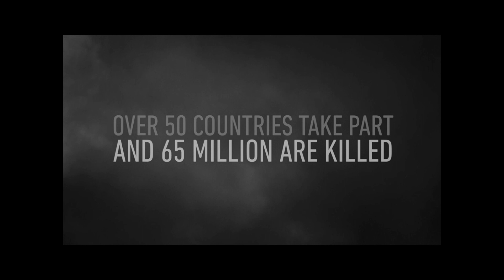D Day || Call of Duty® WWII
Mission Briefing

"June 6, 1944. D-Day. We're invadin' Normandy, 'bout to take France back from the Nazis."

"D-Day" is the first campaign level in Call of Duty: WWII. From inside a Higgins landing boat, the player's squad will storm Omaha Beach in a visceral audiovisual experience unlike any D-Day landing experienced in a game to date. Ronald "Red" Daniels and his fellow soldiers must overcome the enemy defenses to serve as the tip of the spear for the Allied invasion.

Game info:-